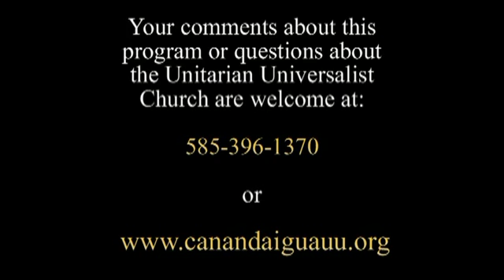How Do We Become What We Are? 2 12 2017 Rita Capezzi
How Do We Become What We Are?, A sermon by Intern Minister, Rita Capezzi at the Unitarian Universalist Church of Canandaigua, NY on February 12, 2017. The theme of the month is What does it mean to be a people of Identity?